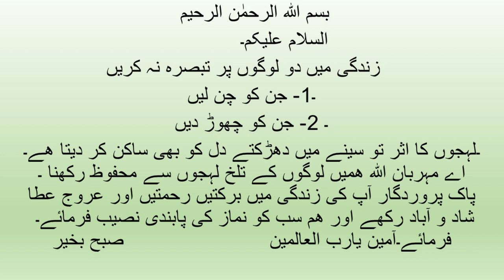Today's Prayer for you . آج کی دعا آپ کے لیے Beautiful words 25 Jan 2023